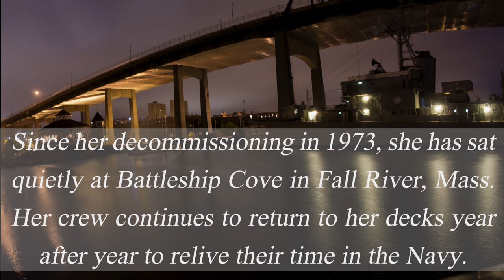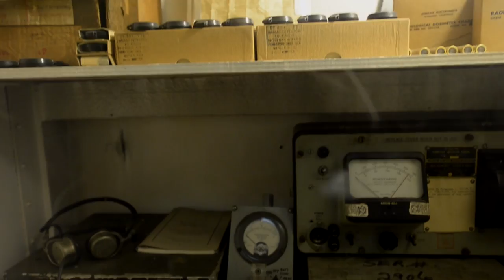Preserving the Past-The caretaking of the USS Joseph P. Kennedy Jr.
"It's a strange thing, they love the smell of the ship, because all these destroyers have a unique smell. And one of the first things they do when they come aboard is, 'I can smell it again, it's just like 1965,'" said Richard Angelini, son of a former Sailor aboard the Kennedy and lead caretaker of the ship.